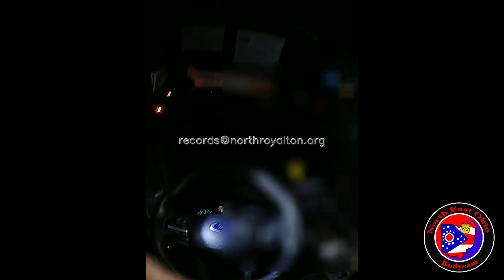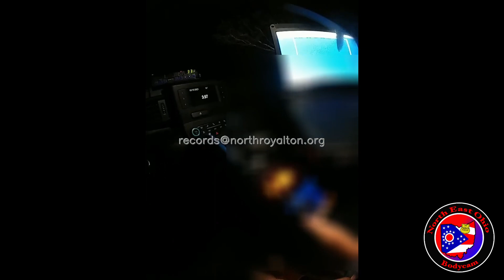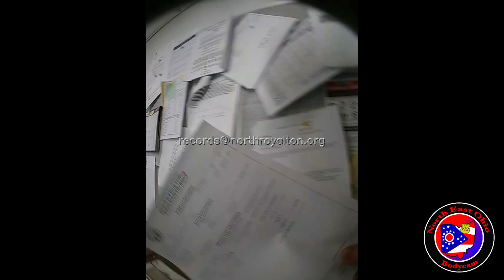drunk driver drunk girlfriend throws a fit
OVI stops gets ridiculous beacause of passenger turns physco